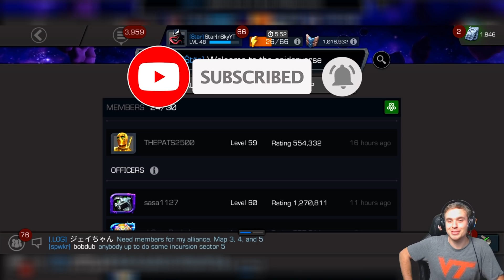Marvel Contest of Champions. My LUCKIEST Crystal Opening! So Many GOD TIER 5-Stars and 4-Stars.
I got a lot of god tier 4 star and 5 star champions in MCOC. Insane 5 star crystal opening, with some 4 stars and legendary crystals in Marvel Contest of Champions. I have a lot of new champs to rank up.

code for 300 coins is 'luckycrystals'.